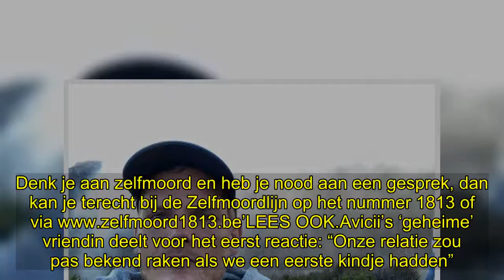✅ Familie van Avicii zette reddingsactie op touw net voor overlijden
✍ De familie van Tim Bergling (Avicii) zou vlak voor zijn overlijden nog gebeld hebben met de Zweedse dj. Na het verontrustende gesprek vloog zijn broer meteen naar Oman om hem terug naar huis te halen, maar hij kwam te laat.  De Bergling-famillie maakte zich zorgen over de toestand van hun familielid. Volgens de Zweedse entertainmentsite Stoppa Pressarna vloog een familielid onmiddellijk naar Oman na een verontrustend telefoongesprek met Bergling. Het familielid, volgens nieuwssite People de broe ...